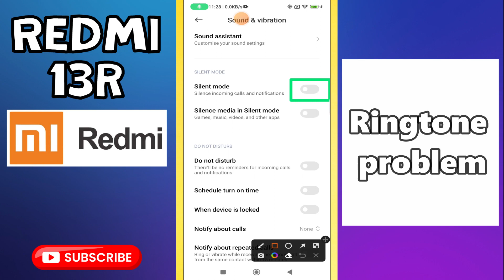Ringtone problem Redmi 13R || How to solve the Ringtone problem || Change the Ringtone settings